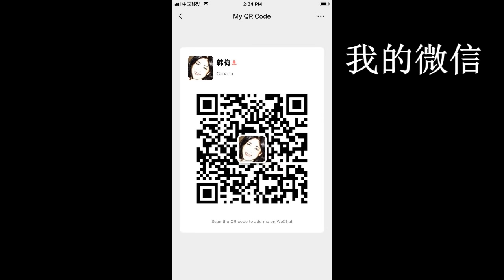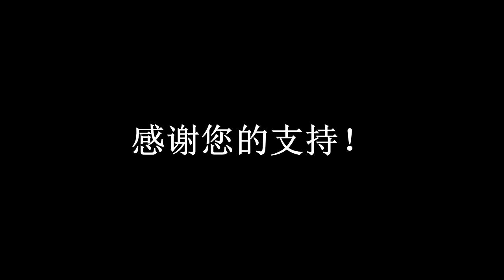20200507-3【没有最荒唐，只有更荒唐】【美国情报机构给白宫提供的报告】【寒梅视角】